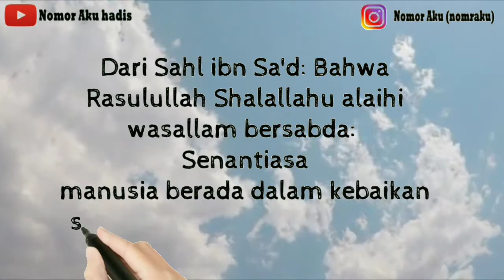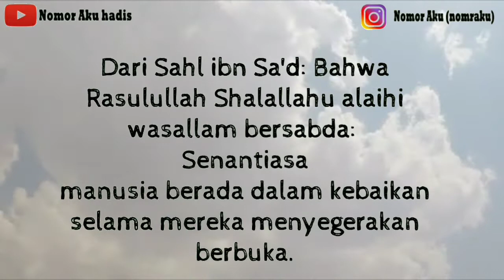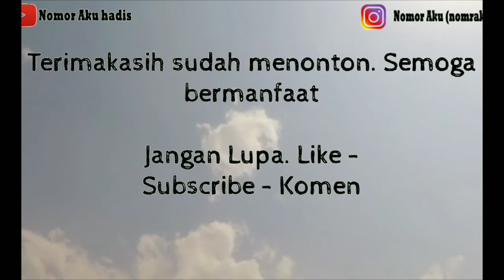Menyegerakan berbuka puasa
Sahih al-Bukhori:1821

Menyegerakan berbuka puasa adalah salah satu bentuk menjalankan sunah Nabi Muhammad ﷺ . Apabila telah diyakini sudah terbenam matahari, maka dianjurkan untuk segera berbuka

Renungan Islam
Renungan Harian
Kisah Islam
Nomor aku

Kumpulan Hadits-Hadis Kasih Sayang Allah, Nabi Dan Antar Sesama Manusia